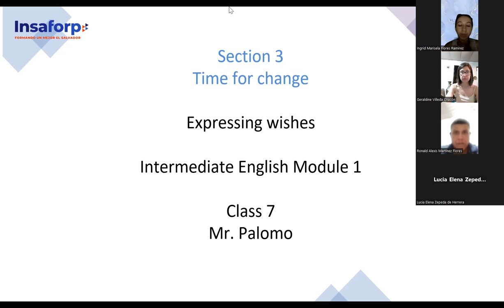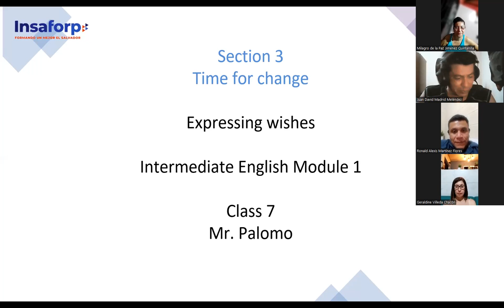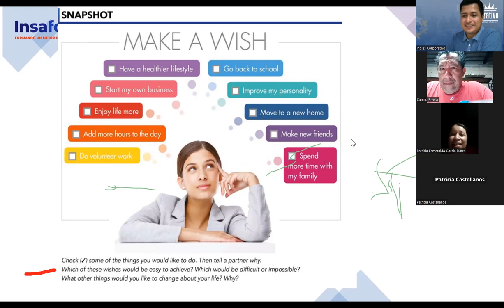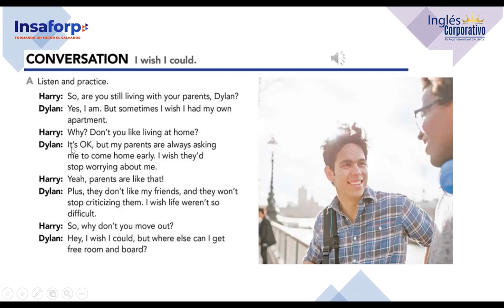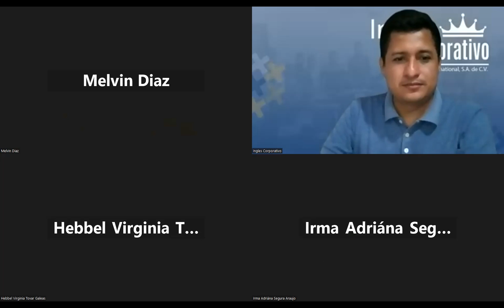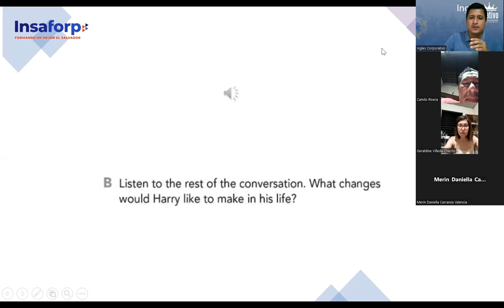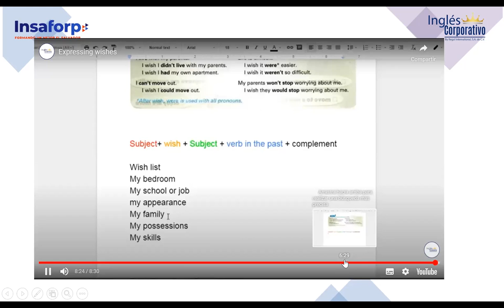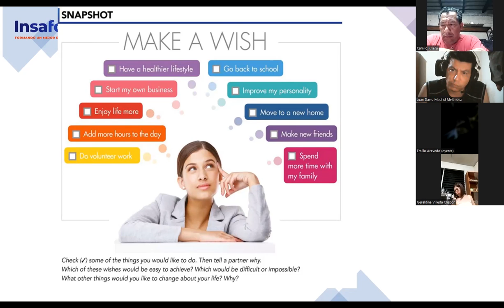SESION 7-7-8-2023-FI-REGAL-63-PALOMO-Expressing wishes